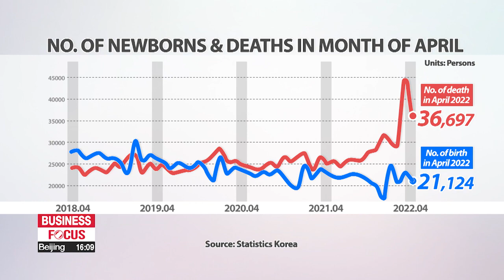S. Korea saw biggest natural population decline for the month of April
4월의 인구감소 역대 동월 최대... 출생 '최소' 사망 '최대'

Here in South Korea,… the number of deaths in April rose to an all-time high... for that month.
There was a large increase in deaths from the pandemic, but it was also because the population is skewing increasingly older.
There were also fewer births than in any April on record, resulting also in the sharpest population decline for that month in history.
Shin Sebyuck has more.
The number of deaths in South Korea recorded in April rose to an all-time high for that month.
According to Statistics Korea, in April, there were almost 37-thousand deaths, which was a whopping 46-point-3 percent increase from a year earlier.
As for the number of births, it was the 77th month in a row almost six-and-a-half years straight that the number of babies born has declined.
Births came in at a little over 21-thousand, which was down 7 percent from a year earlier.
In other words, the number of April deaths hit a new high, while births fell to a new low.
Factors include the aging population, the pandemic, and fewer people getting married.

"The number of people who died in April this year saw a 46-point-3-percent on-year increase due to the COVID-19 pandemic and the aging society, while births in April decreased because of a decline in both the childbearing population and new marriages."

The number of people getting married edged down point-4 percent on-year,... and with new marriages having been in decline for more than a decade, the number of divorces fell on-year by 20-point-4 percent.

Without government support, an expert said the number of births is likely to keep falling.

"We cannot expect much improvement in the fertility rate if the government decides not to make changes in terms of parental support. The current level of parental support,... such as support for infertile couples and more parental leave, isn't enough."

Meanwhile, the number of people who moved house fell to a 47-year low in the month of May at 523-thousand.
The figure was down from a year before by a little over 6 percent.
The agency said this is most likely due to a belief that home prices are going to fall, while mortgage rates are rising, as well as the decreasing number of people in their 20s and 30s, the age when people tend to move more often.
Shin Sebyuck, Arirang News.

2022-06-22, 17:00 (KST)